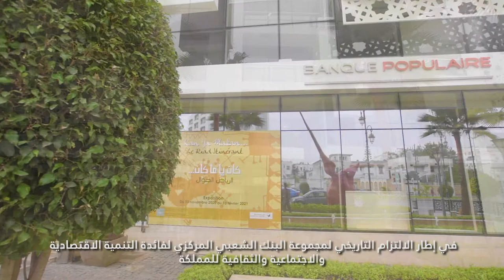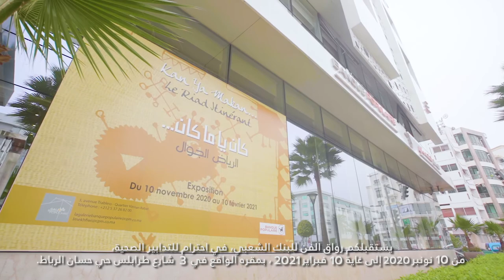PLG : Vidéo promotionnelle pour l'exposition "KAN YA MAKAN" Banque Centrale Populaire du Maroc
Vidéo promotionnelle pour l'exposition "KAN YA MAKAN" Banque Centrale Populaire du Maroc
N'hésitez pas à prendre contact avec nous pour toute création audiovisuelle (Vidéo institutionnelle ou promotionnelle, Captation d’événements, Bestof, Tutoriels, Animation 3D, Motion design... ) :